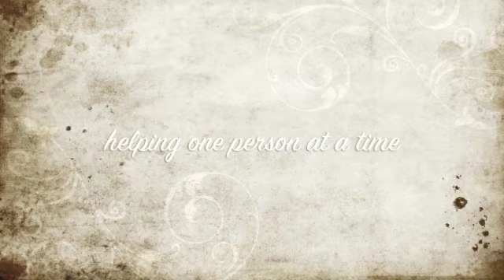trojans latest social upliftment- 2013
motivation, determination, incredible, social upliftment